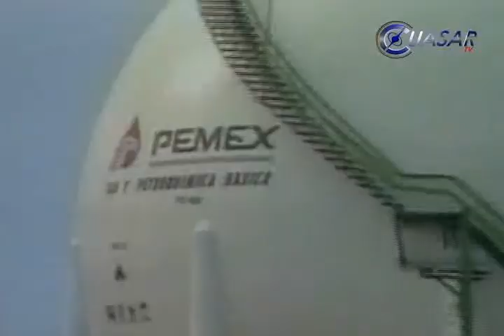Defenderá Morón soberanía, contra reforma energética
La iniciativa de leyes secundarias de la Reforma energética, que plantea el gobierno Federal en mancuerna con el PRI y el PAN, representa una afrenta a la Soberanía de México a muestra dignidad nacional y muy especialmente a la memoria histórica de todos los mexicanos, afirmó el senador perredista Raúl Morón Orozco...